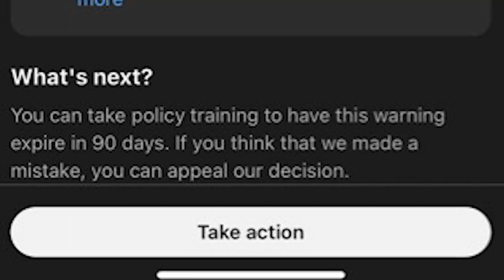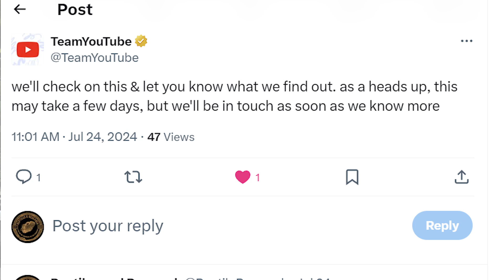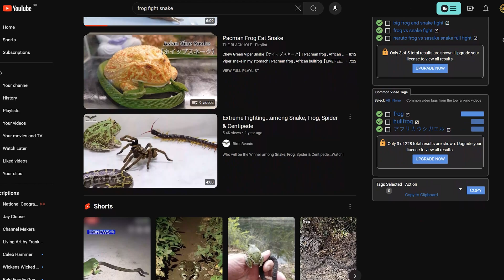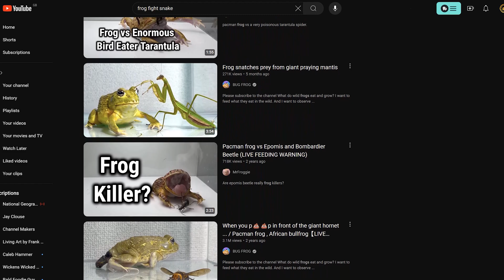YouTube Accused Me Of Animal Abuse?!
YouTube accused me of animal abuse on a recent upload, heres the story!

PRODUCTS TO USE